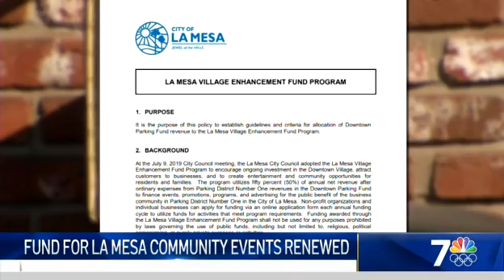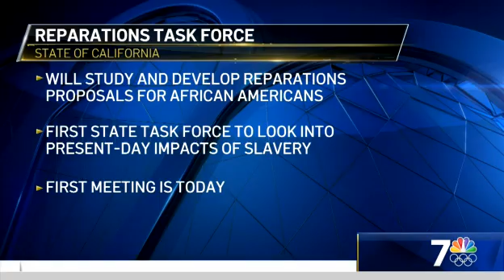Suspected Captain of Smuggling Boat in Court | What's Up?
What’s Up in San Diego for June 1, 2021? The suspected captain of a human smuggling boat is in court and other top stories.